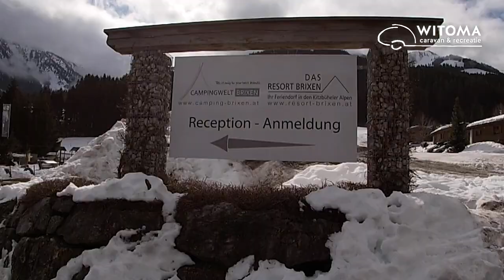Winterkamperen in Brixen met een Eriba Touring Rockabilly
Zusje Marloes en Matthijs met de Eriba Rockabilly naar Campingwelt Brixen im Thale. Heerlijke video, daar krijgen we zin van!

Witoma Caravan BV
Friezenstraat 2-b
5249 JS Rosmalen